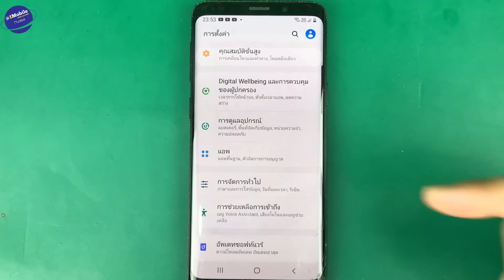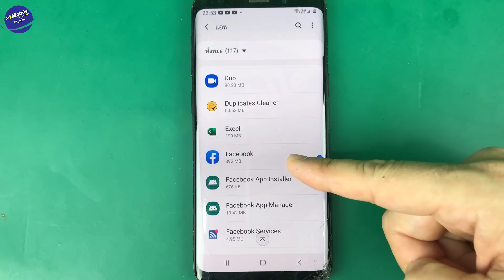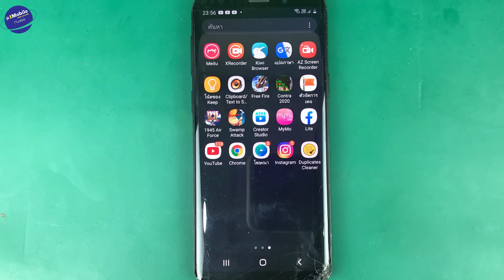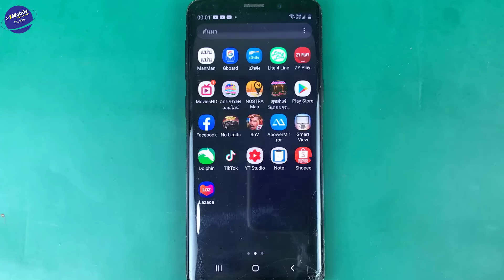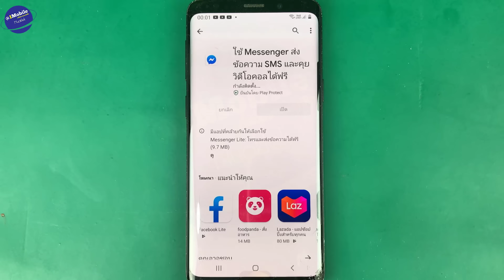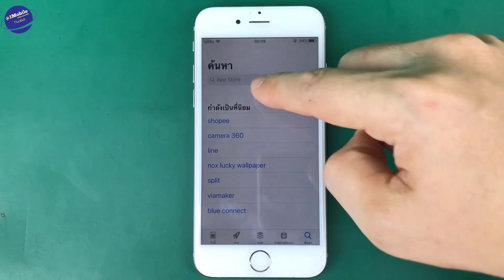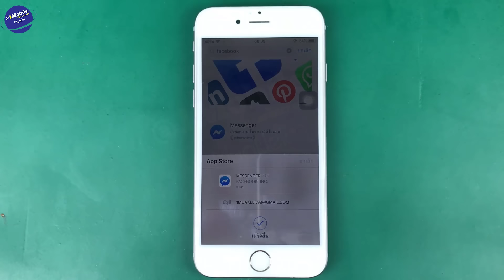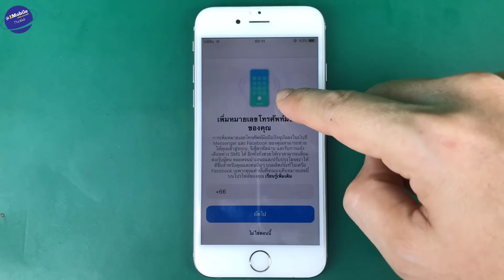เซสชั่นหมดอายุ facebook แก้ไข messenger ทําไง iphone แก้เองได้ (เห็นผลจริง 2020) l ครูหนึ่งสอนดี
วิธีแก้เข้าเฟสไม่ได้ เซสชั่นหมดอายุ facebook

เซสชั่นหมดอายุ (Session Expired) คือ การที่โดนบังคับ Log Out / Sign Out ครับ
หรือ ถ้าภาษาง่าย ๆ ก็ โดนเตะหลุดออกจากระบบ
ซึ่งมีสาเหตุได้จาก
1. มีคนอื่น (หรืออาจคุณเอง) ไป Log in ที่เครื่องอื่น
    แล้วทำการ ตรวจว่า มีเครื่องไหน Log in อยู่
    จากนั้น ก็เลือก เตะออก
    หากอยากลอง
    ก็เข้าหน้า มาตรฐาน อันนี้ได้ครับ

2. มีการเปลี่ยนรหัสผ่าน (โดยคุณเอง หรือ คนร้าย หรือใครก็ตาม)
     ซึ่งในขั้นตอนสุดท้ายของการเปลี่ยนรหัสผ่าน
    จะมีการถามว่า จะให้เตะเครื่องอื่น ที่เคย Log in ค้างอยู่ออกหรือไม่
    ถ้าตอบ Yes ก็เรียบร้อยครับ
    (เช่น กรณีคุณไป Log in ค้างไว้  ที่บ้านเพื่อนหรือเครื่องเพื่อน ... พอกลับถึงบ้าน ก็กังวล ก็เปลี่ยนรหัสผ่าน แล้วเตะให้เครื่องอื่นหลุดได้)

3. มีการ Report หรือ แจ้งฟ้อง ไปทาง facebook ว่าคุณทำผิดระเบียบ ข้อใดข้อหนึ่ง (ตามแต่เขาจะระบุ)
    ซึ่งพอ facebook ตรวจสอบ แล้วพบว่า เป็นไปตามนั้น
    คุณก็จะโดน facebook บังคับให้หลุดออกจากระบบ ครับ

หรืออีกกรณี คือ  Spam  สแปม

• คำว่า   "spam"            คือ การ Post ขยะก่อกวน ส่งโฆษณาไปรบกวนคนอื่น โดยที่เขาไม่ได้ อยากอ่าน
• คำว่า   "โดน spam"     คือ ฝั่งผู้รับ ซึ่งโดนคนอื่นมา Post โฆษณาหรือส่งโฆษณามา เต็มไปหมด

ดังนั้น กรณีคุณ หรือ เพื่อนคุณก็ มิใช่  "โดน spam" นะครับ (แจ้งไว้ก่อน)

หลาย ๆ ท่าน เอาคำว่า โดน Report ไปเรียกว่า โดน Spam
อาการที่คุณหรือเพื่อนคุณพบ ในบางครั้ง คือ โดน Report ครับ (โดนคนกดแจ้ง โดนฟ้อง ) ไปทาง Facebook
    แล้วทาง facebook เขาตรวจสอบพบว่าเป็นไปตามแจ้ง เขาก็เลยจัดการ Block ไว้

ซึ่งสาเหตุ อาจเกิดจาก คุณหรือเพื่อนคุณไป spam คนอื่น  (  เช่น facebook ของคุณหรือเพื่อนคุณติดไวรัส น่ะครับ)
    หรือเกิดจาก facebook สุ่มตรวจพบ
    หรือเกิดจากการไม่ได้ใช้ ชื่อ นามสกุลจริง   / อายุไม่ถึงข้อกำหนด    แล้วเพิ่งมาโดนตรวจพบ หรือโดนแจ้ง
    และ ฯลฯ